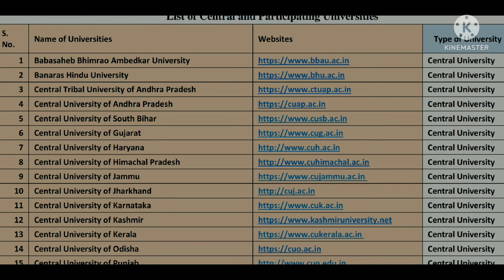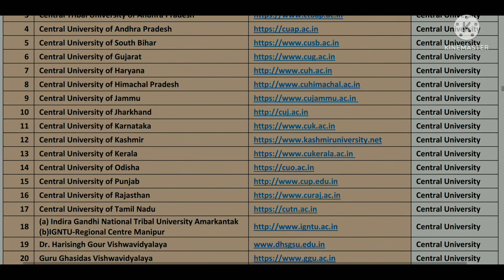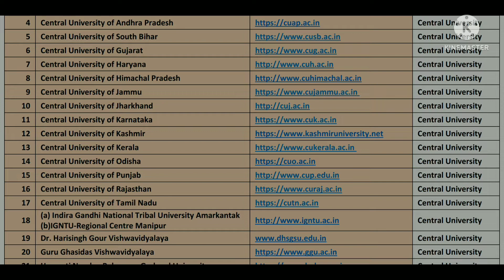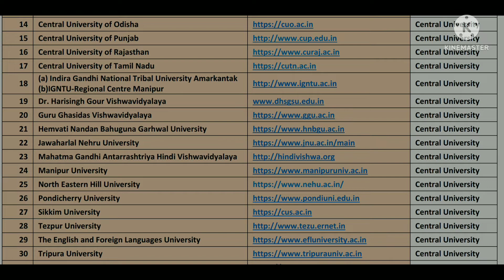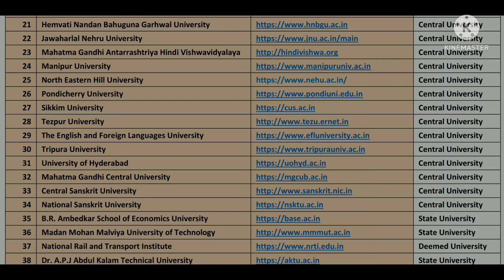CUET (PG) - 2022 List of central and participating university